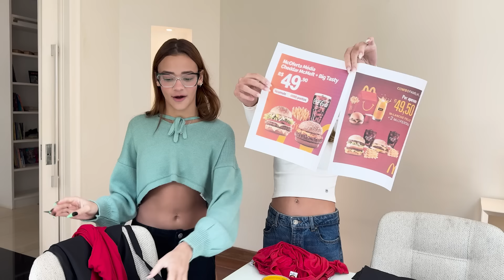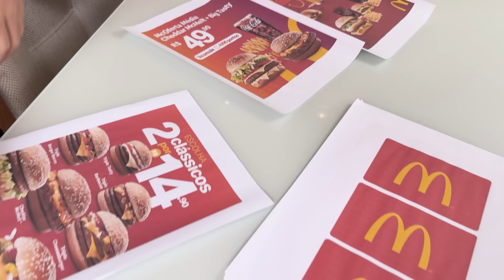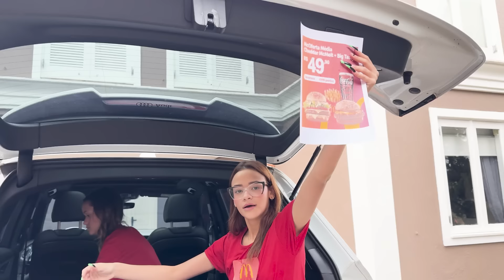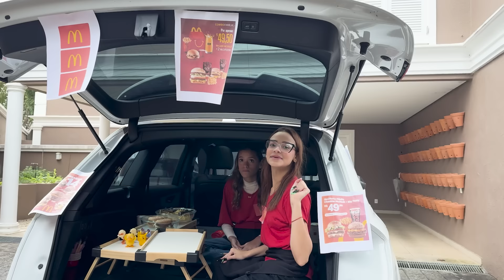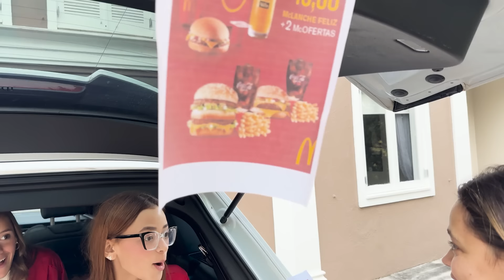FIZEMOS UM MC DONALD’S SECRETO NO CARRO!!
TRANSFORMAMOS NOSSO CARRO NUM MC DONALDS. MC DONALDS NO CARRO. DRIVE THRU NO CARRO. FIZEMOS DO NOSSO CARRO UM MC DONALDS.
FAST FOOD NO CARRO.